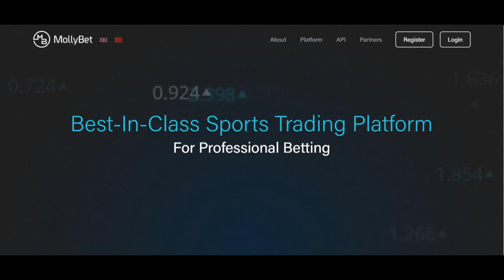AudioTip | LA Lakers vs Miami Heat - NBA By FaustoSantos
audiotip na betopedia na NBA no jogo LA Lakers vs Miami Heat com o Tipster FaustoSantos